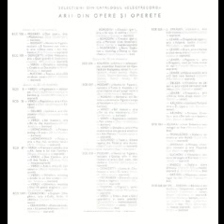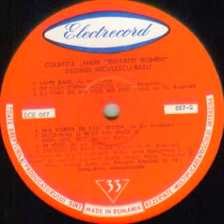George Niculescu Basu-Duce m-as si n-as tot duce si hop lele hop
Muzica(Music by): Ion Runcu
Orchestra de muzica populara dirijata (Romanioan Folklore Music Orchestra conducted by): Victor Predescu